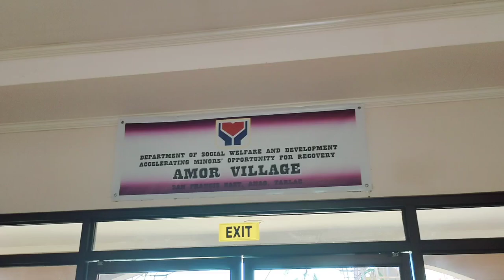Food Feeding With The Special Children at Amor Village,Anao Tarlac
It is about making a difference."

It's not how much we give,but how much love we put into giving." Mother Teresa

My Priestly Bleesing❤️
Ave Maria, Ora Pro Nobis🙏
St.Isidore,Pray for us🙏